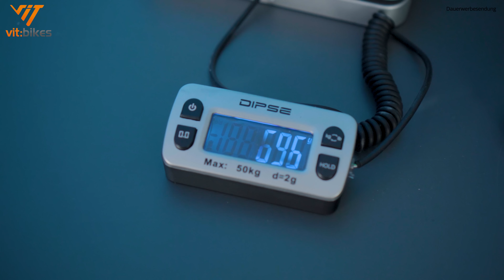Cube RFR CMPT - Knackbar in weniger als 3 Minuten? 😮🔓🚲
▬▬▬▬▬▬▬▬ WICHTIG ▬▬▬▬▬▬▬▬

▬▬▬▬▬▬▬▬ WICHTIG ▬▬▬▬▬▬▬▬

Neues Rad, Teile oder Bekleidung?

Es ist ein leichtes, sehr kompaktes Faltschloss.
Das CMPT Faltschloss von RFR die Hausmarke von Cube Bikes
Aber wie viel hält es aus und wie sollte man es benutzen?
Das testen wir in diesem Panzerknacker Video.

Du bist noch auf der Suche nach einem neuen Schloss?

Alles was du dort nicht findest, gibts